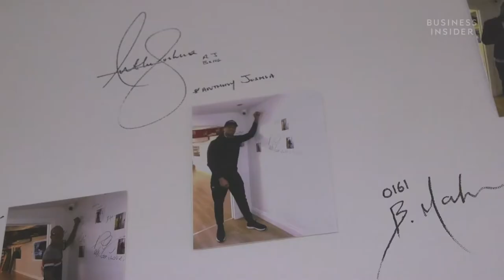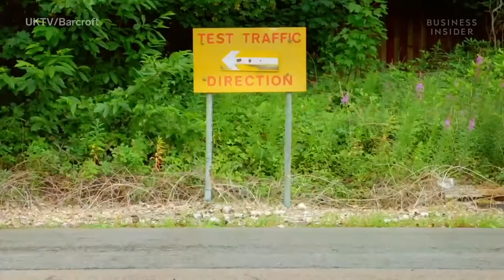Meet The Guy Who Wraps Celebrities' Luxury Cars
Celebrity car customizer Yianni Charalambous specializes in incredibly rare and expensive cars. Ferrari, Aston Martin, Porsche, McLaren, Bentley, Rolls Royce, he's wrapped them all.  Among some of the celebrities he has worked with are KSI, Harry Styles, Rupert Grint, Gordon Ramsay, and Anthony Joshua.